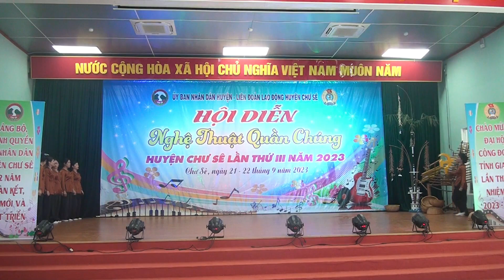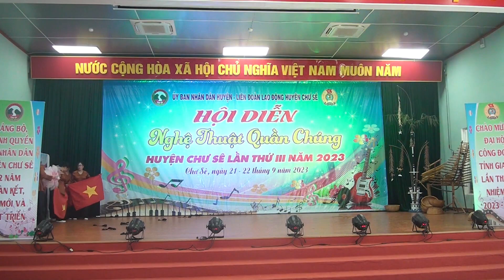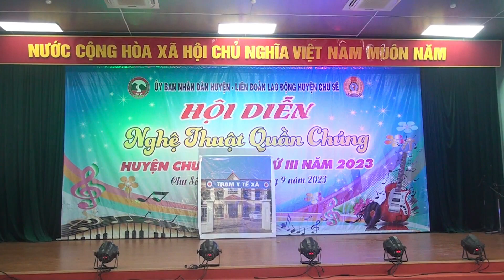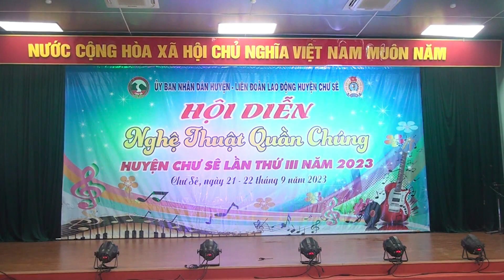Đoàn nghệ thuật quần chúng xã Ia GLai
Hội diễn nghệ thuật quần chúng huyện Chư Sê
    Hội diễn có sự tham gia của 495 diễn viên là cán bộ, Nhân dân đến từ 18 đơn vị trên địa bàn huyện với 75 tiết mục ca, múa, nhạc, kịch... ấn tượng, đặc sắc. Với chủ đề: ca ngợi Đảng quang vinh, ca ngợi Bác Hồ vĩ đại, ca ngợi quê hương Chư Sê đổi mới..., các tiết mục được chuẩn bị công phu, kỹ lưỡng, có chất lượng nghệ thuật cao, thu hút đông đảo các tầng lớp nhân dân trong huyện đến theo dõi và cổ vũ. Hội diễn lần này còn được đánh giá cao bởi sự đổi mới về hình thức và nội dung, chất lượng.
    Kết thúc hội diễn, Ban tổ chức đã trao 4 giải A, 4 giải B, 4 giải C và 8 giải khuyến khích cho các tiết mục xuất sắc thuộc 4 thể loại: ca, múa, nhạc và kịch. Trong đó, giải nhất toàn đoàn thuộc về Liên quân Công đoàn các trường học thị trấn Chư Sê; xã Al Bă đạt giải nhì; thị trấn Chư Sê và xã Dun đạt giải ba; xã Ia Glai, Liên quân Công đoàn Khối Đảng, Nội chính, Mặt trận và đoàn thể, các đơn vị sự nghiệp đạt giải khuyến khích.
Hội diễn là hoạt động văn hóa, văn nghệ nhằm động viên, thúc đẩy phong trào văn hóa, văn nghệ trên địa bàn huyện phát triển và tạo cơ hội cho đội ngũ cán bộ, công nhân, viên chức, lao động, quần chúng nhân dân đang sinh sống trên địa bàn huyện có dịp giao lưu, học hỏi, nâng cao đời sống văn hóa tinh thần. Từ đó khơi dậy lòng tự hào dân tộc, lòng yêu nước, yêu nghề, tạo không khí vui tươi, phấn khởi. Đồng thời, thông qua hội diễn nhằm lập nhiều thành tích trong học tập, lao động sản xuất, góp phần thực hiện thắng lợi nhiệm vụ, mục tiêu phát triển kinh tế-xã hội của huyện và các phong trào thi đua xây dựng cơ quan, đơn vị, doanh nghiệp đạt chuẩn văn hóa.